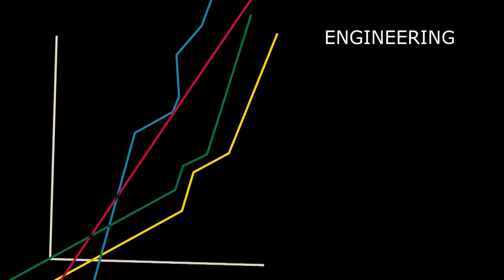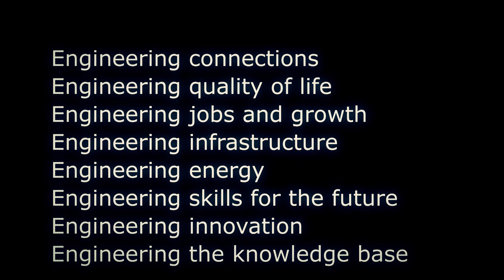Animation for RAE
Directed by Jordan Kotras
Produced by Staunch Films